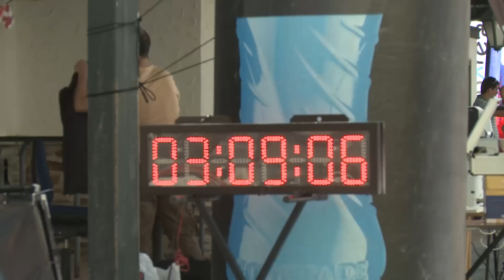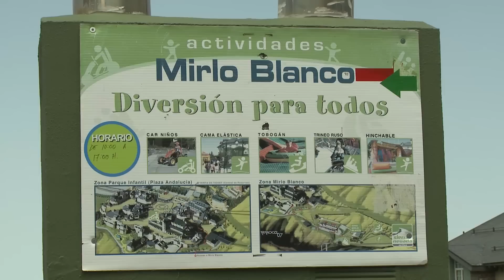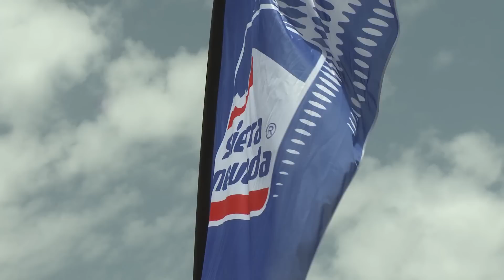La SN Limite abre el verano 2012 en Sierra Nevada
La III Sierra Nevada Límite y la XIX Cicloturista al Veleta han abierto la temporada de verano en Sierra Nevada en el que la estación pone en marcha dos remontes para alcanzar los 3.000 metros de altitud, el parque de atracciones del Mirlo Blanco, la piscina del Montebajo, hoteles, restaurantes..."Sierra Nevada, lo más fresco de Andalucía".